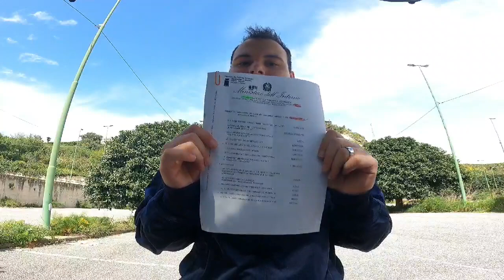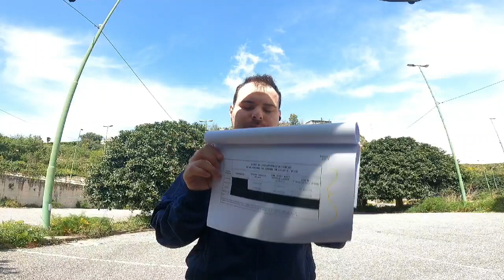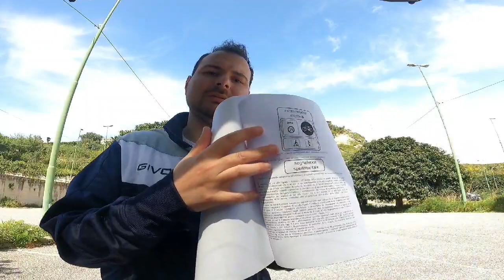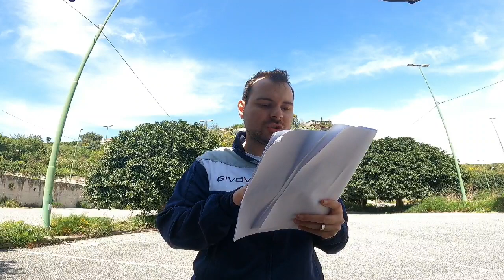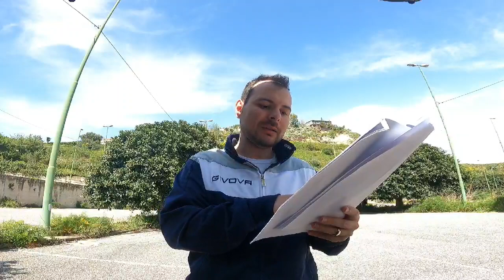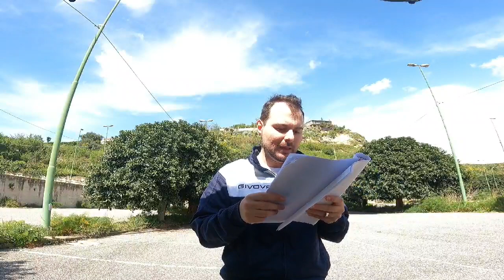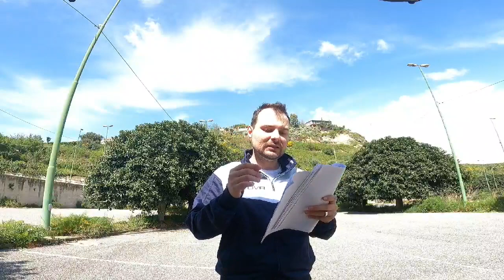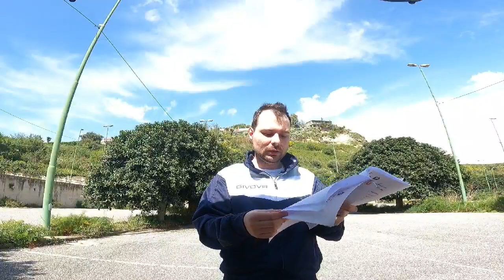Tutto sul vecchio/nuovo DECRETO MICROMOBILITÀ - INTEGRALE SENZA TAGLI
Premesso che il decreto e ancora in fase di completamento,questo è solo un video dove analizziamo i documenti ufficiali dello stato,gli aggiornamenti arriveranno nei prossimi giorni/settimane.